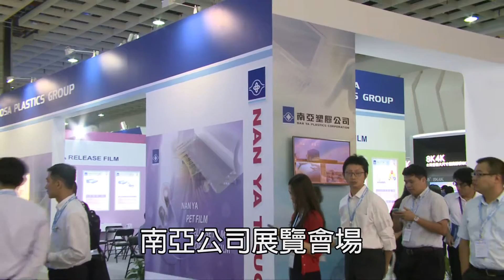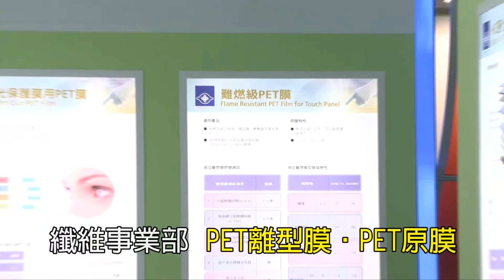台北南港展館「2015年觸控．面板暨光學膜製程、設備、材料展覽會」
敬邀參觀2015年8月26日∼28日 台北南港展館「2015年觸控．面板暨光學膜製程、設備、材料展覽會」
      南亞塑膠公司將於2015年8月26日∼28日，在台北南港展覽館4F展出2015年觸控面板暨光學膜製程、設備、材料之最新產品，希望能與業界分享、交流，竭誠歡迎蒞臨指教。

塑膠第一事業部：
1. 光學膜(單抗保護膜、易貼保護膜、易貼抗刮保護膜、PCB光罩保護膜、抗炫膜、抗刮防爆膜、耐溶劑離型膜)。
2. 液態光阻。
纖維事業部：
1. PET離型膜(光學膠用離型膜、保護膜用離型膜、MLCC用離型膜、偏光板用離型膜、藍色離型膜、抗靜電離型膜、霧面離型膜)。
2. PET原膜(光學膠、保護膜、保護貼、HC、IMD、IMF、LCD背光模組、太陽能電池背板、高透光高IR阻隔、UV阻隔、難燃用途)。

◆ 塑膠第一事業部
 展 出 內 容：  ( 光學塗佈膜 )請洽 楊明哲 先生
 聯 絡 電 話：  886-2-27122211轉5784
◆ 纖 維 事 業 部
 展 出 內 容：  (PET離型膜)請洽 黃啟清 先生
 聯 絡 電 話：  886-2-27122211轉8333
 展 出 內 容：  (PET原膜)請洽 張隆興 先生
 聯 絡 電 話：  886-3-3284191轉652